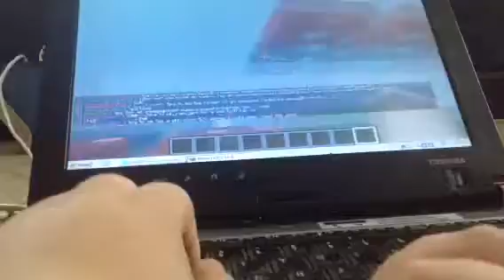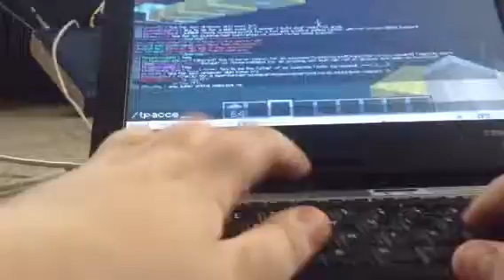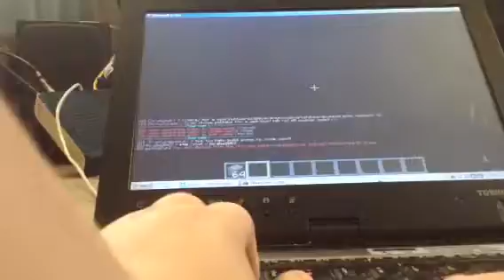Never Have I Ever 4